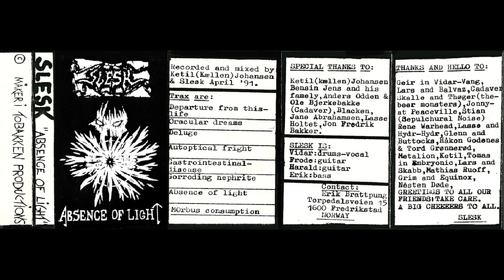Slesk [NOR] - Absence Of Light Demo 91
Slesk from Fredrikstad. Here's their main release.
1.  Departure from This Life
2.  Oracular Dreams 02:06
3.  Deluge 04:15
4.  Autoptical Fright  06:10
5.  Gastrointestinal Disease 08:33
6.  Corroding Nephrite  10:14
7.  Absence of Light  13:11
8.  Morbus Consumption 15:20
Recorded and mixed by Ketil (Kællen) Johansen & Slesk April '91.